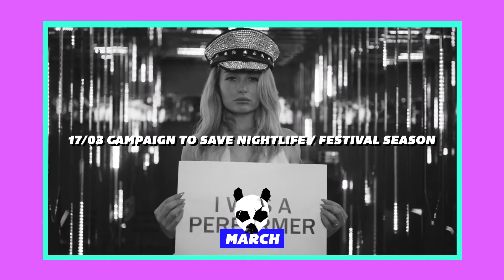Pink Panda Finale 2020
So...The end of 2020 has arrived!

We want to thank every single one of you for bringing some light to an otherwise dark year for our industry.

We welcome in 2021 with hope and positivity, Soon we'll ALL be dancing and celebrating together again!

Bye2020